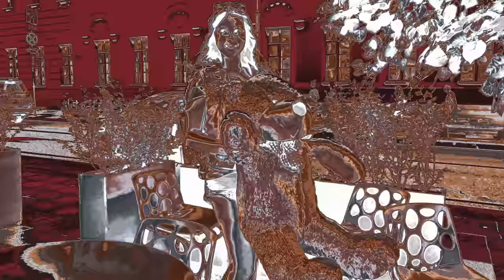Леди Кейти отмечает праздник! У Кейти новый друг Мишка!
Кейти отмечает праздник! У Кейти новый друг Мишка! Мишка – большой плюшевый медведь. Всем привет, друзья!